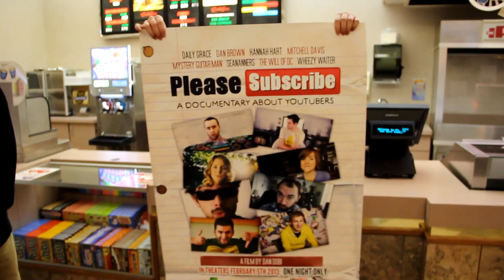'Please Subscribe' Ft. Collin's CO Meetup!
Hey guys! It was awesome meeting all of you and I thank those of my fans that did some out especially! I know it was a bit outta the way for many of you.